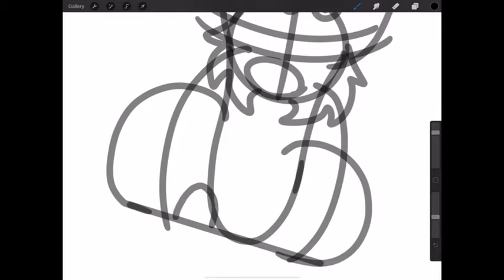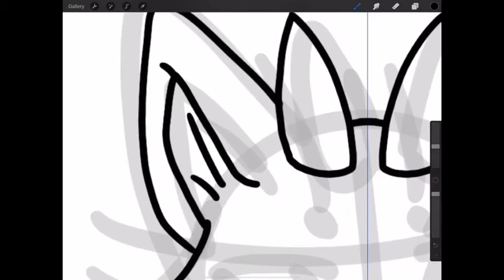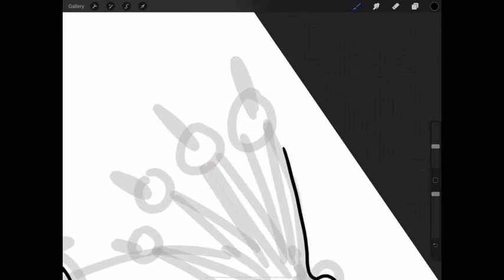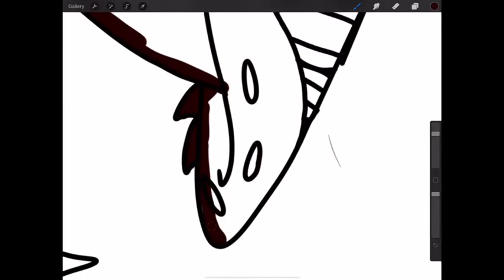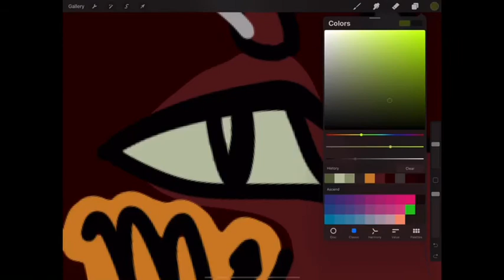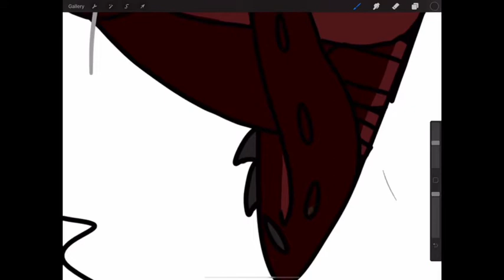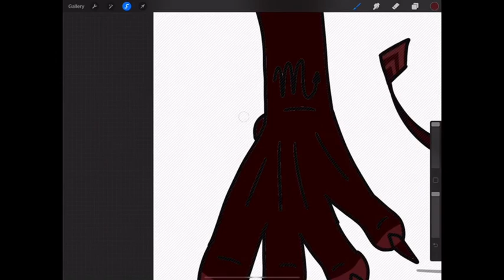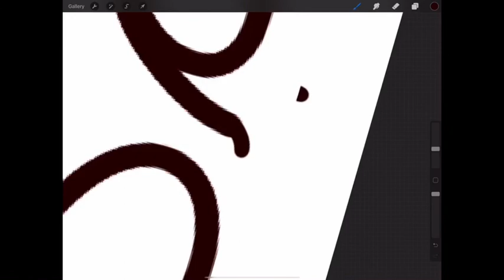Scorpio Drawing!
Hey guys! I will be drawing every astronomical star signs, starting with Scorpio! I will also include Ophiuchus? Anyways, please leave what zodiac sign you want me to do next! Have a great day!